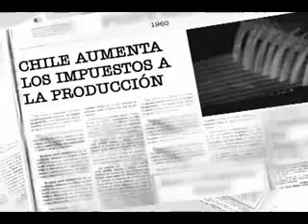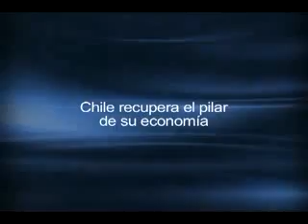Postales: Nacionalización del cobre (1971)